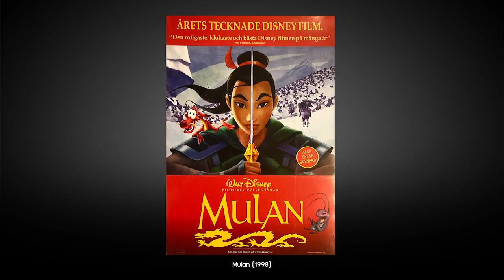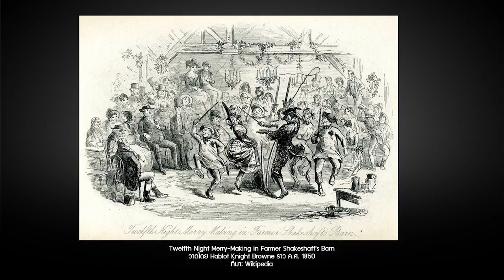จิ้นนายกลายเป็นฉัน สลับร่าง/แปลงกายในซีรีส์ | หมายเหตุประเพทไทย EP.321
หมายเหตุประเพทไทยสัปดาห์นี้ ประภาภูมิ เอี่ยมสม และ มิ่ง ปัญหา พูดคุยตั้งต้นจากซีรีส์ “The Shipper จิ้นนายกลายเป็นฉัน” ไปสู่นัยของการสลับร่างและการปลอมตัวในวรรณคดีโบราณจนถึงภาพยนตร์สมัยใหม่ ความคาดหวังต่อการสลับร่างที่มักตอกย้ำบทบาทเพศแบบคู่ตรงข้าม และไม่ว่าการสลับร่างจะนำมาสู่ความตื่นเต้นในบทละครอย่างไร แต่สิ่งหนึ่งที่ไม่อาจละเลยได้ก็คือไม่เคยมีร่างกายของใคร ที่เป็นของเราเอง